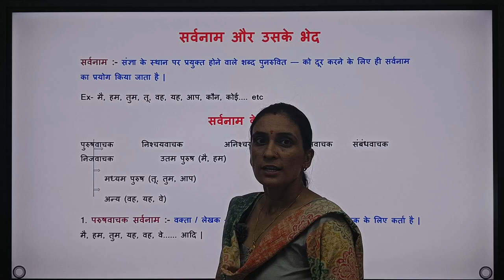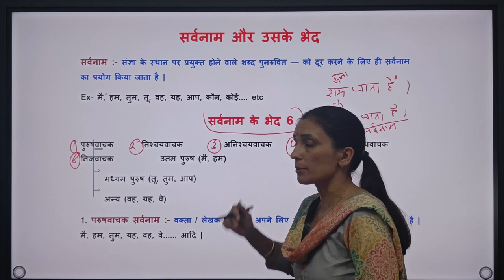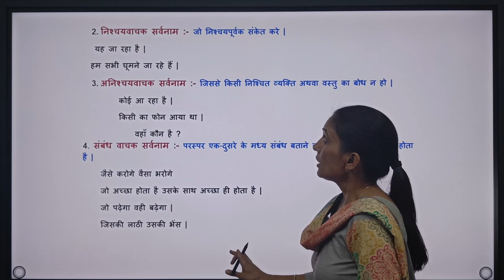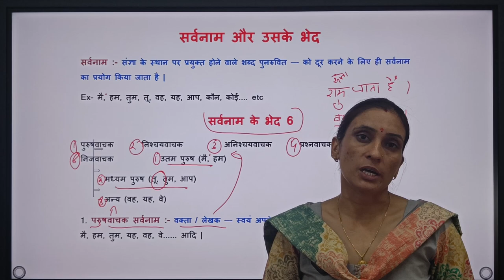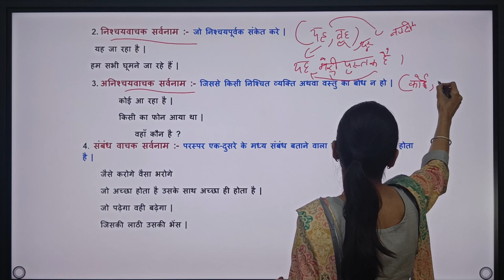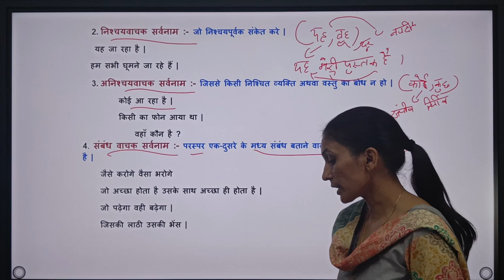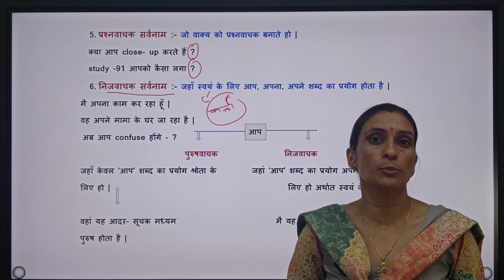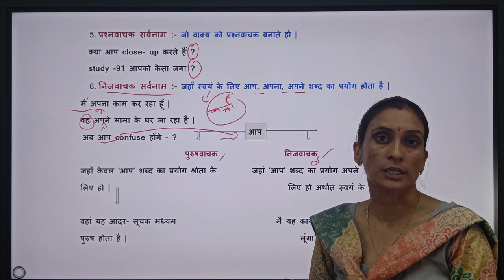Hindi Class 5 सर्वनाम और उसके भेद || HP Police || SSC GD || HP Patwari